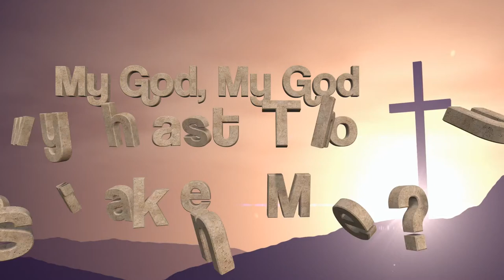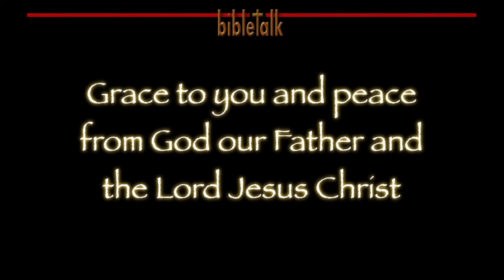Nuclear Powered Prayer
Let the fission destroy our division so that there is no confusion about fusion! The price of that explosive event was too dear to ignore. Are you tired of prayers that seem to have no power? Then consider this and get ready to see the glory of God!